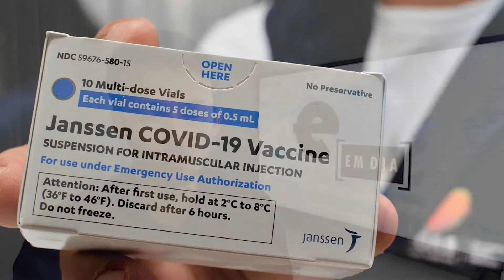E em Dia - NOVAS VACINAS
Quase 125 mil novas doses de vacinas contra a Covid-19 chegaram em Alagoas neste final de semana. Saiba mais com Fabrício Camboim.
Exibição: 09.08.21.